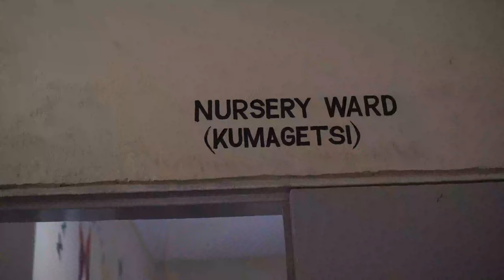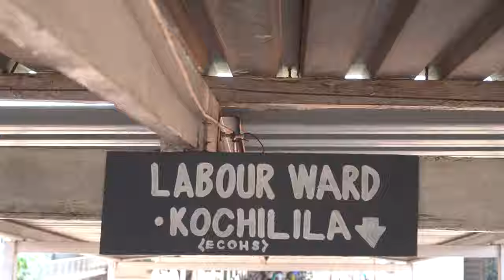Midwives' Voices, Midwives' Demands: Hope Mussa - Malawi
White Ribbon Alliance's revolutionary campaign What Women Want asked 1.2 million women and girls around the world what they wanted most for their reproductive healthcare. In the top demands, globally, the request for more midwives and better-supported nurses was overwhelming.

The What Women Want: Midwives Voices', Midwives' Demands campaign asks midwives what they need to be successful in their role to ensure that women and girls receive the respectful and dignified care they deserve.

Midwives from around the world are raising their voices and asking us all to listen.

Listen to midwife Hope Mussa in Malawi on what the Midwives' Voices campaign means to her and the midwives in her community.